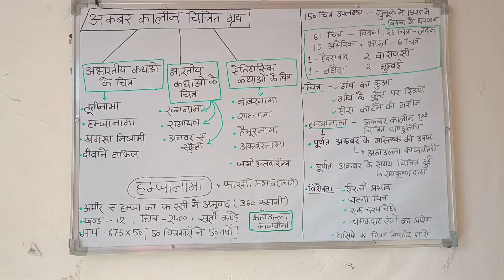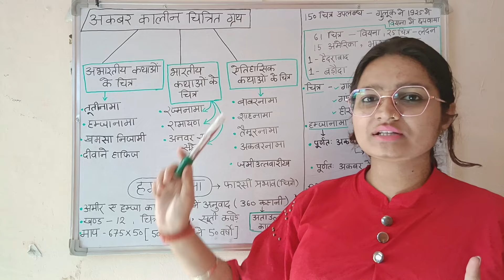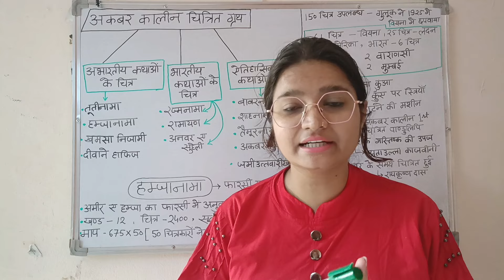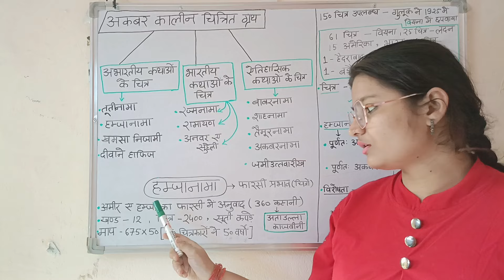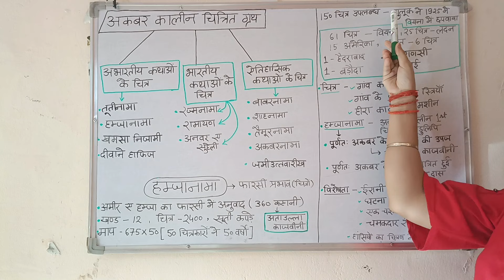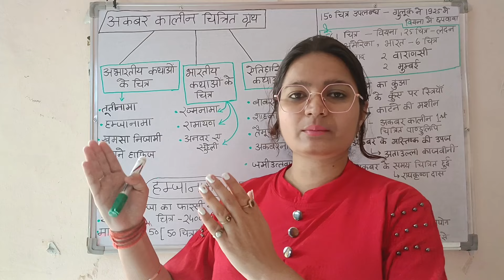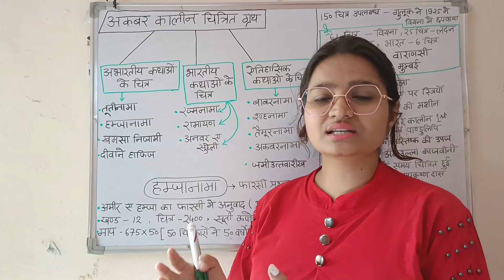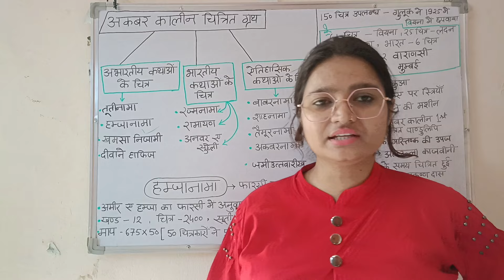3.अकबर कालीन ग्रंथ/हम्ज़ानामा